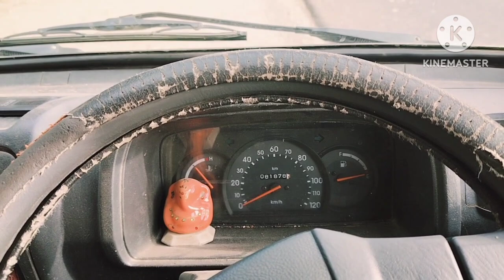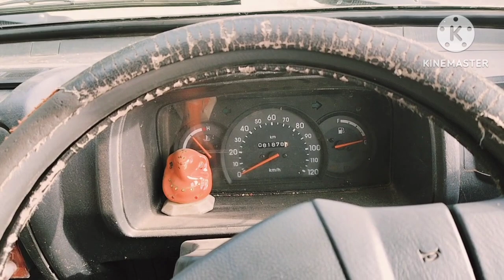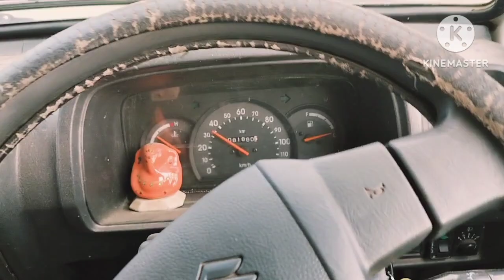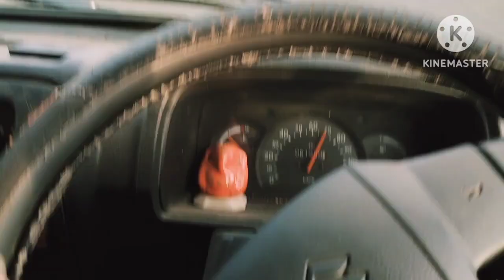मारुति ओमनी की क्लच प्रेशर घर पर डालने का तरीका वीडियो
how to change Maruti Omni clutch plate at home